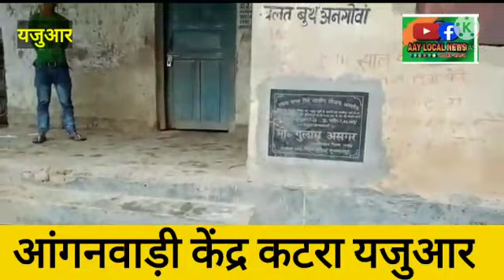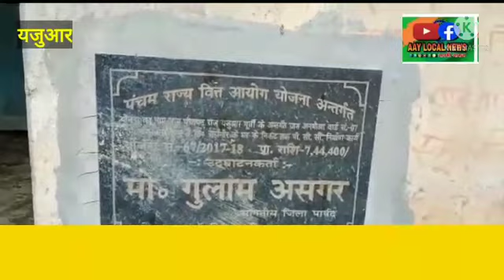Bihar का अदभुत भैस वाला आंगनवाड़ी केंद्र कटरा यजुआर पूर्वी । जनता ही रिपोर्टर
Bihar का अदभुत आंगनवाड़ी केंद्र कटरा यजुआर पूर्वी जनता _ही_रिपोर्टर